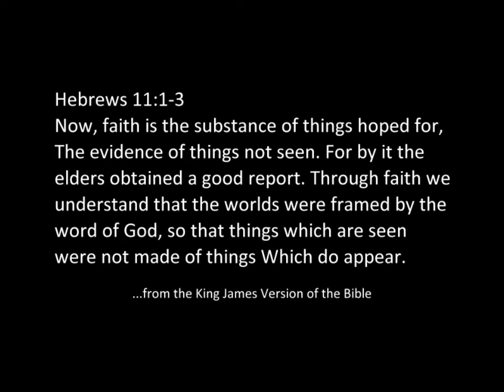Faith, the Substance of Things Hoped For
On the subject of the spiritual nature of substance, there is no more important scripture than that of Hebrews 11:1-3. Here's your chance to memorize it if you don't already know it.

It appears in the Christian Science Bible Lesson for September 11, 2011 on the topic of Substance.

The music for this song and for many others inspired by the Christian Science Bible Lessons may be downloaded at my

Here is the text:

 Now, faith is the substance of things hoped for,
 The evidence of things not seen.
 For by it the elders obtained a good report.

 Through faith we understand that the worlds
 Were framed by the word of God,
 so that things which are seen
 Were not made of things
 Which do appear.